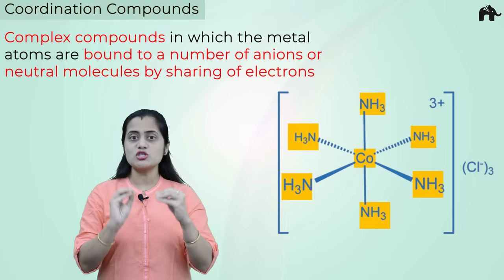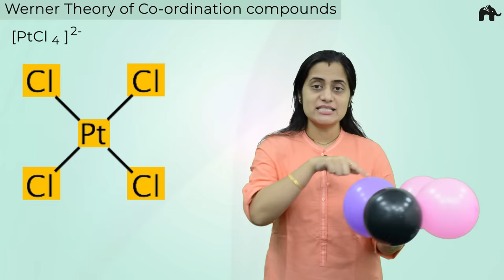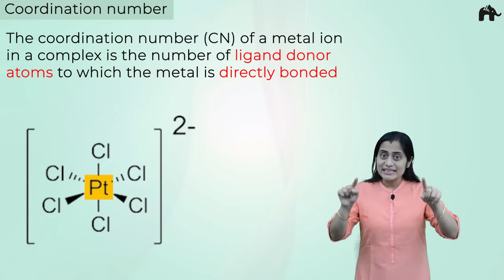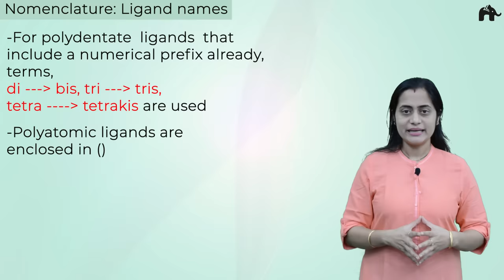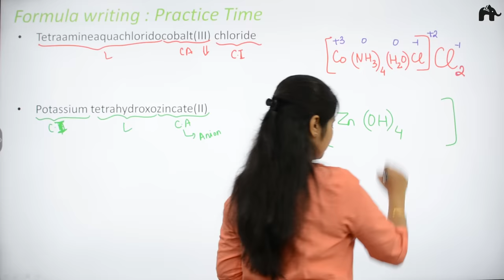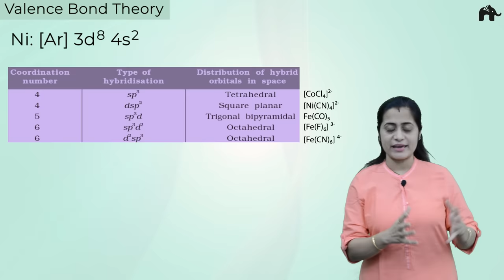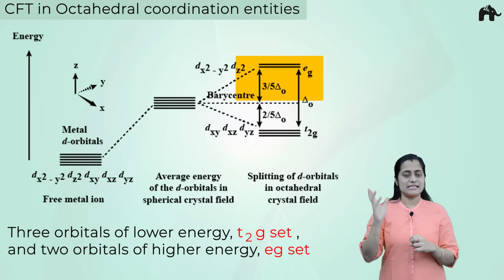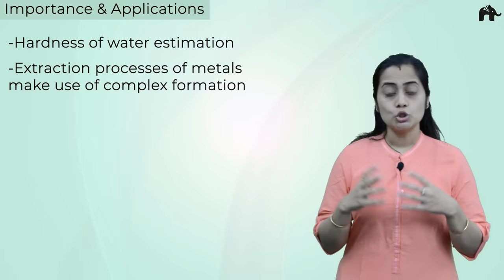Coordination Compounds Class 12 Chemistry | One Shot | NCERT Chapter 9 | CBSE JEE NEET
Timestamps:
0:00 Introduction
0:51 Coordination Compounds
2:25 Why study Coordination compounds?
3:28 Theory on coordination compounds
3:50 Alfred Werner
4:21 Werner Theory of Co-ordination compounds
20:17 Double Salt Vs. Complex
21:52 Coordination compounds: New terms
23:10 Coordination Entity
24:21 Central atom/ion
27:41 Ligands
34:13 Ligands : Chelate complexes
36:38 Ligands:Denticity
37:16 Coordination Number
40:17 Coordination sphere
41:22 Oxidation Number of central atom
43:53 Homoleptic & Heteroleptic complexes
45:01 Nomenclature of Coordination Compounds
46:02 Nomenclature Rules
48:18 Nomenclature:Ligand Names
57:34 Nomenclature:Practice Time
1:01:42 Nomenclature:Practice Time
1:05:22 Nomenclature:Practice Time
1:08:27 Nomenclature:Write Formula
1:09:37 Formula Writing: Practice Time
1:11:56 Bonding in Coordination Compounds
1:13:05 Valence Bond Theory
1:29:33 Valence Bond Theory:Magnetic Behaviour
1:31:39 Valence Bond Theory : Predict Shape & Magnetic Behaviour
1:35:27 Valence Bond Theory : Predict Shape & Magnetic Behaviour
1:38:49 Valence Bond Theory: Limitations
1:39:56 Concept:Energy of Orbitals
1:42:21 CFT in Octahedral coordination entities
1:48:28 CFT : Crystal Field Splitting & Pairing Energy
1:53:11 CFT in Tetrahedral coordination entities
1:55:11 CFT : Color in Coordination compounds
2:01:12 CFT:Limitations
2:02:07 Importance & Applications